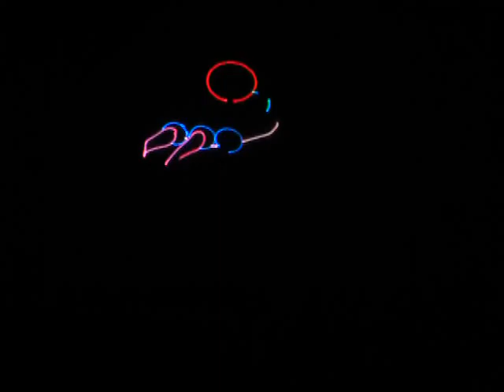Mackinaw Laser show 2012